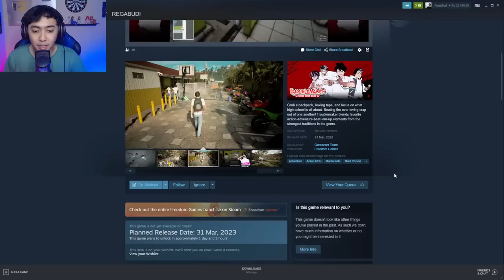THORFINN BUKANLAH PETANI - Mount and Blade 2 Indonesia (LIVE)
Nyawer Berapa Rupiah pun Lewat OVO, Gopay, Link Aja dan Dana :
Makasih boooy!